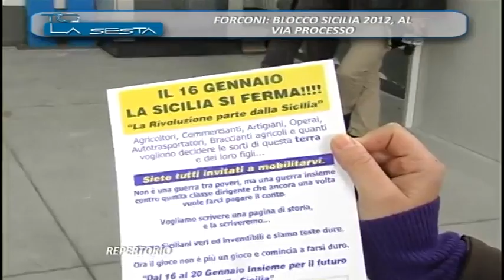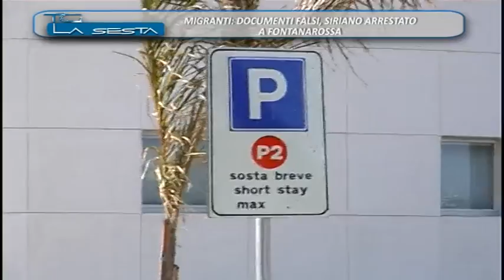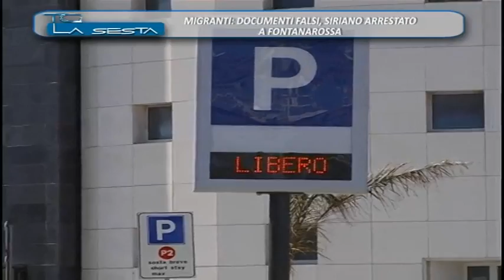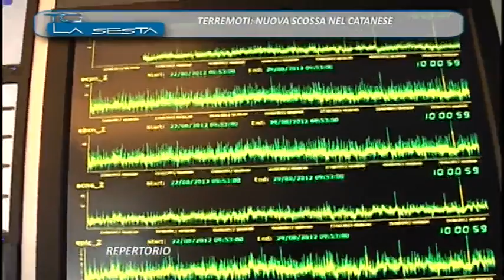TG LA SESTA 09 10 2015